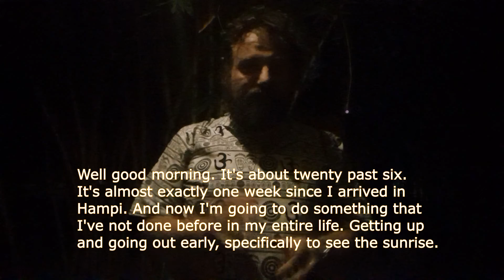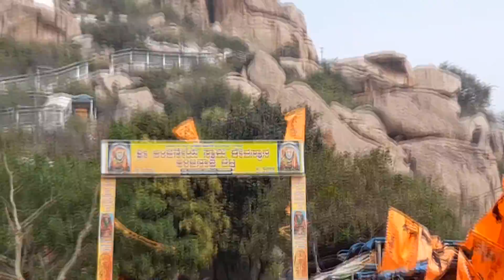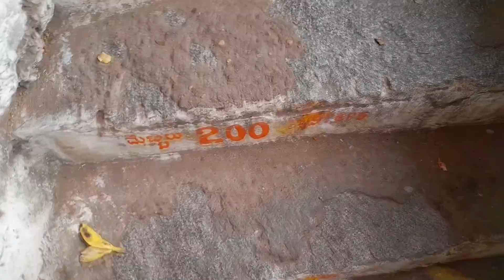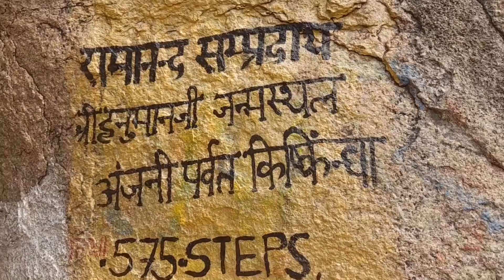Exploring Hampi, India in Bare Feet (Part 5)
Book-ended with a sunrise and a sunset, this part of the series covers a trip to what's referred to there as the "secret beach", a part of the river bank, hidden behind the rocks which is effectively a sandy beach, but facing the calm waters of the Tungabhadra rather than the sea. I then climbed up the 575 steps (equivalent to a 15 storey building, obviously),to the Hanuman temple, where I met plenty of friendly locals who all wanted to say hi and take selfies, not because I'm famous there (plenty of work to be done on that front), but just because I'm foreign. Most amusingly, many wanted to know what "village" I'm from.

Pretty much everyone goes barefoot on any religious sites of any faith in India. There were one or two people who chose not to, but they stood out the way my bare feet stand out on the London Underground.

Once again we are accompanied by music from Gali's marvellous sound healing session, and a bit of saxophone over the drum'n'bass chosen by the ones with the foresight to brought their sound system to the beach.